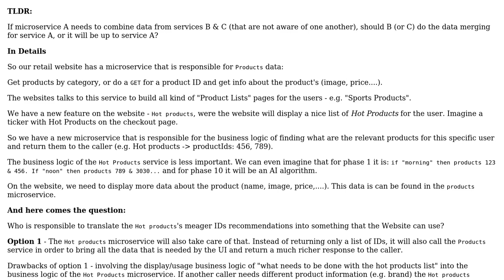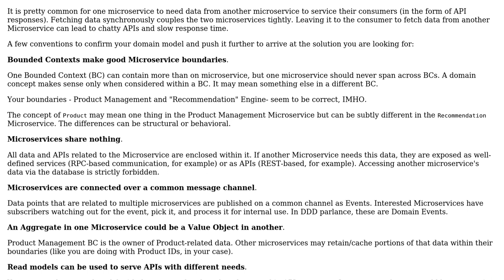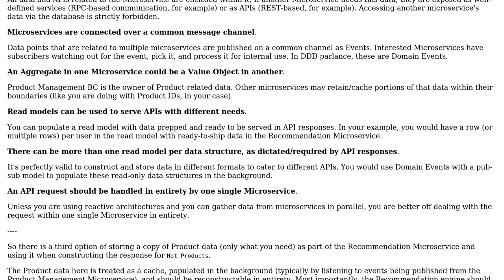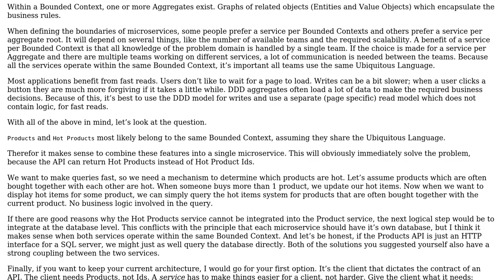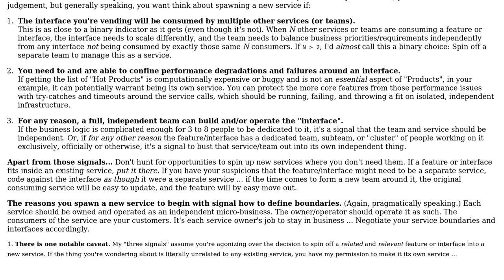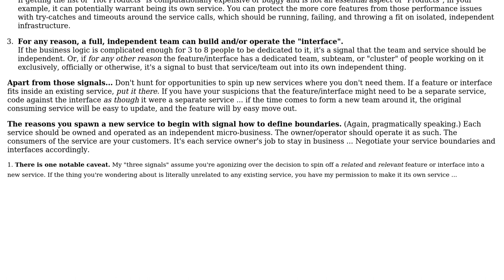DDD in microservices - where to draw the line of responsibility of a microservice?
Software Engineering: DDD in microservices - where to draw the line of responsibility of a microservice?

With thanks & praise to God, and with thanks to the many people who have made this project possible! | Content (except music & images) licensed under CC BY-SA | Music | Images & others | With thanks to user svidgen user Subhash user Robert Brautigam user riorio user Rik D and the Stack Exchange Network Trademarks are property of their respective owners. You are responsible for your own actions.